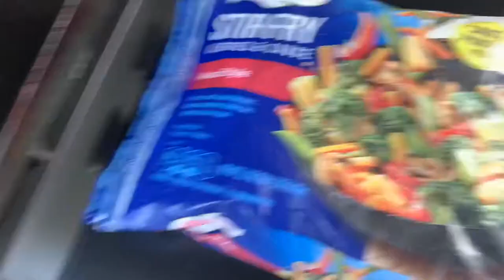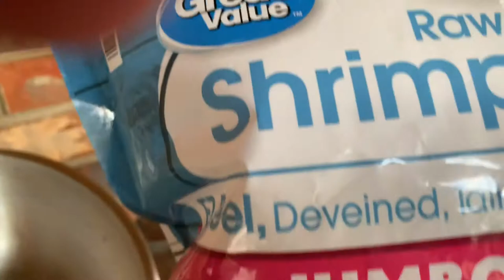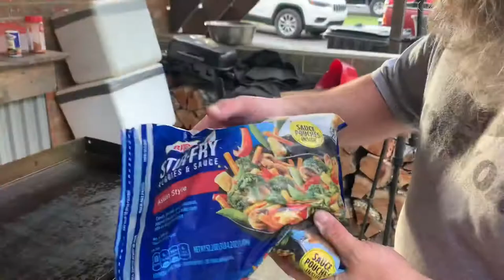How To Blacken Red Snapper On A Blackstone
Blackened Red Snapper , Shrimp, and Scallops on a Blackstone .